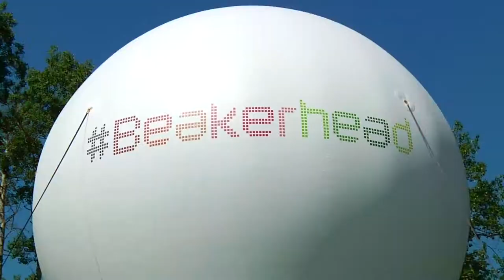In every flock, there is a Beakerhead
To celebrate the kickoff of Beakerhead's first major event, the team unexpectedly created a 40ft lightbulb installation featuring a flock of coloured Cheviot sheep. Here's what a Beakerhead staff party looks like!